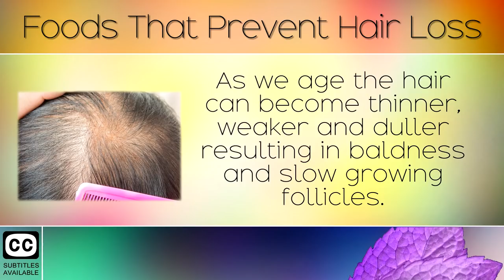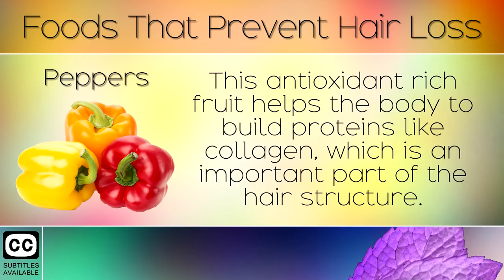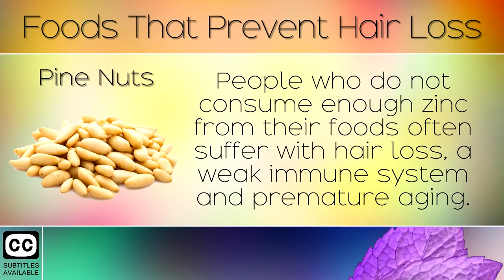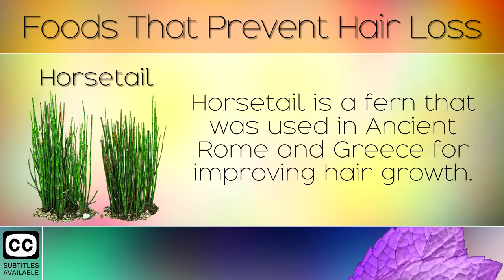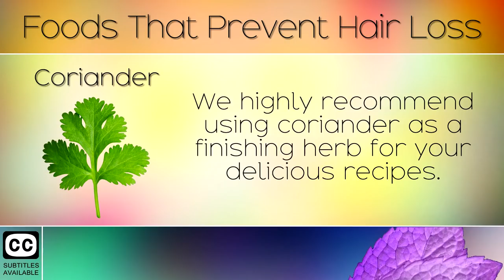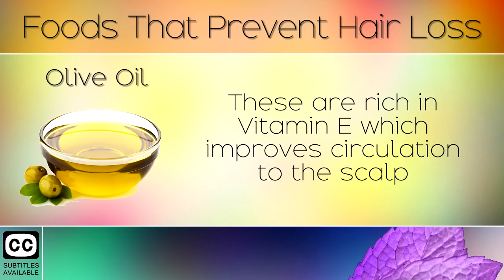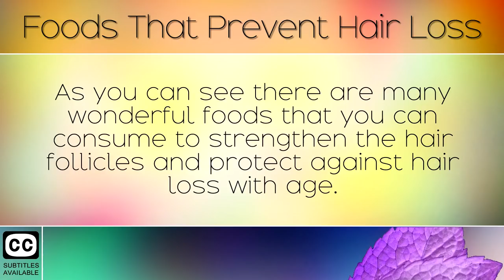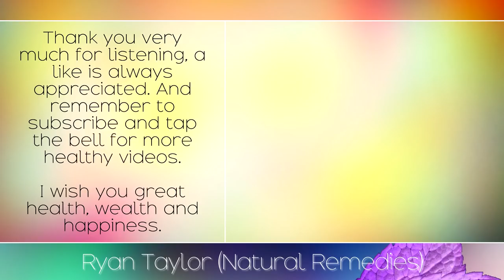Foods That Prevent Hair Loss in Men & Women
A list of 16 foods that prevent hair loss. [Subtitles]

In today's video we will highlight a list of foods that prevent hair loss by nourishing the hair follicles, and promoting blood flow to the scalp. Many people are deficient in the important minerals and vitamins needed to stop hair loss with age. By following the tips in today's video you will lose the best food to stop hair fall with diet, protect against hormonal imbalances, alopecia and prevent balding.

Recommended Products: